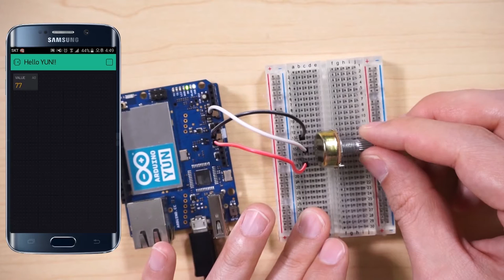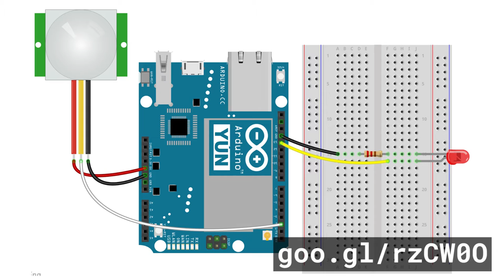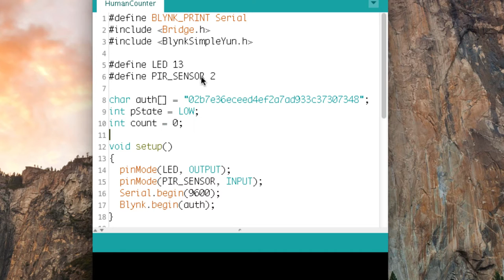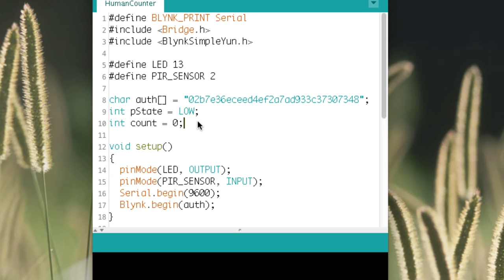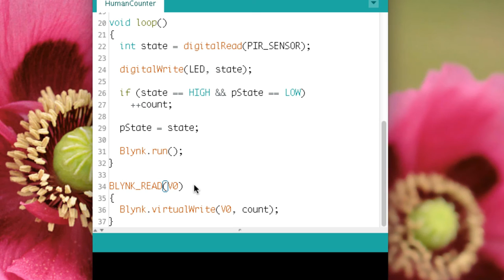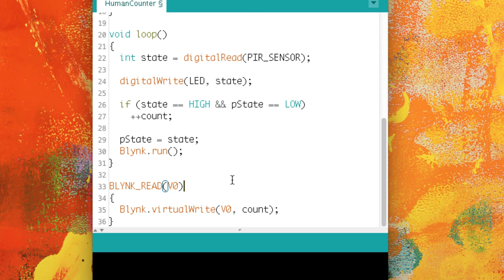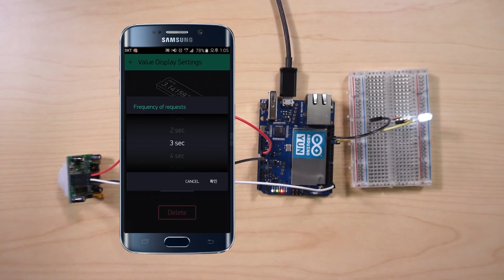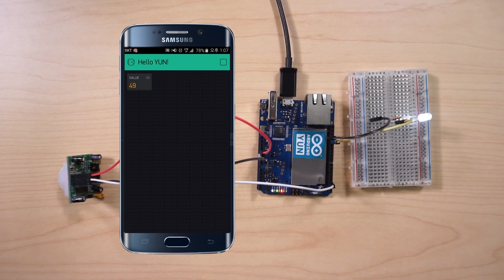사물인터넷 - IoT 사람 감지기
사물인터넷
IoT 사람 감지기